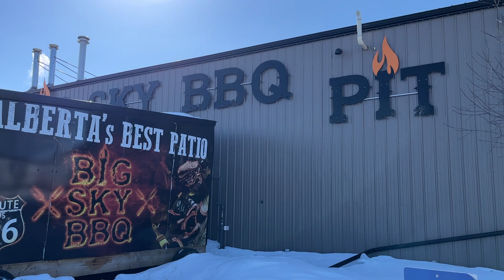OKOTOKS (ALBERTA)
🙋🏻‍♂️ Rafael Bianzeno Lehugeur
🏠 REALTOR® | REAL BROKER

🌟Okotoks is situated approximately 18 km south of Calgary, making it a part of the Calgary Metropolitan Region. The town is strategically located along the Sheep River.

Community:
Okotoks is known for its community spirit and a strong sense of identity. The town often hosts events, festivals, and activities that bring residents together, fostering a close-knit and friendly atmosphere.

Education:
The town has educational facilities, including schools offering primary and secondary education. Okotoks is served by the Foothills School Division and the Christ the Redeemer Catholic School Division.

Recreation:
Residents and visitors have access to recreational facilities and natural attractions. Parks, pathways, and the Sheep River provide opportunities for outdoor activities such as hiking, biking, and fishing. The town promotes an active and healthy lifestyle.

Infrastructure:
The town is equipped with essential infrastructure, including healthcare facilities, shopping centers, and community services. Its location along major transportation routes facilitates connectivity to neighbouring communities and cities.